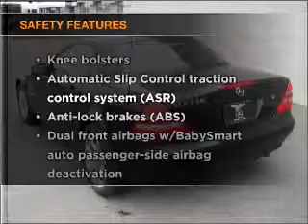1998 Mercedes-Benz SLK-Class - W Atlantic City NJ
Year: 1998
Make: Mercedes-Benz
Model: SLK-Class
Trim: SLK230 Roadster 2D
Engine: 4 cylinder Supercharged
Transmission:
Color: Black
Mileage: 62583
Address:
7018 Black Horse Pike